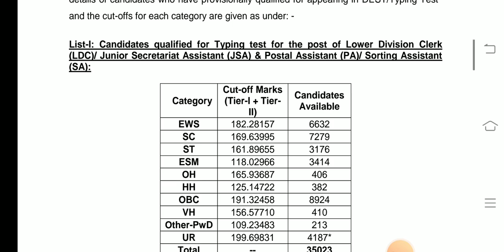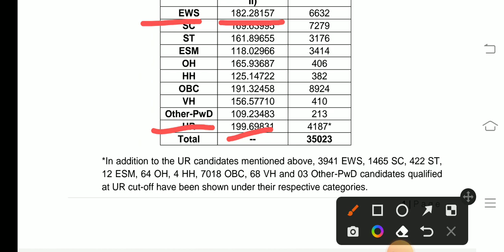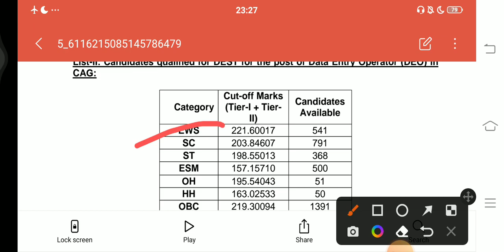SSC CHSL RESULT PUBLISH TODAY 16.12.2022